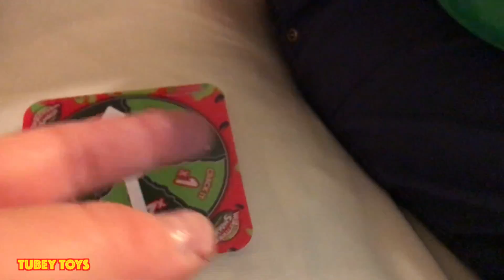Watermelon Smash Challenge w/ Water Beads! Play at the Beach! In the Woods! YULU Games Tubey Toys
We played Watermelon Smash the new game by YULU! YULU is responsible for all of the fun challenge games like Break Free and Operation Escape. The latest craze for summer is the Watermelon Smash Challenge! You can fill your watermelon with either the provided plastic watermelon seeds, or if it’s a nice day out, go out and fill it with water! As a gag, I filled ours with Orbeez! For some reason, the kiddos did not want to get wet! We played with Watermelon Smash in the woods, at beach, and at our local Memorial Day Parade!

The game comes with a plastic watermelon, a spinner, and blue and yellow watermelon seeds. It’s for ages six and up, and up to eight players can play!

You can find Watermelon Smash at Target only for $19.99. This is the perfect game to play with kids, or even adults! We have been having a blast!

Big thank you to YULU for sending us Watermelon Smash to play and review!

Toy Hauls & Toy Hunting at Toys R Us, Target, Walmart, & MORE